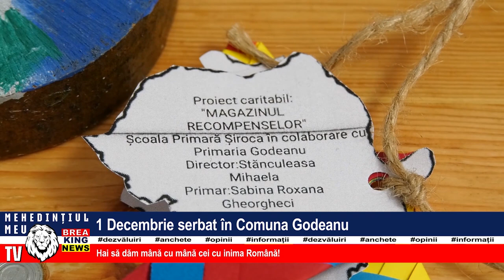1 DECEMBRIE SERBAT ÎN COMUNA GODEANU